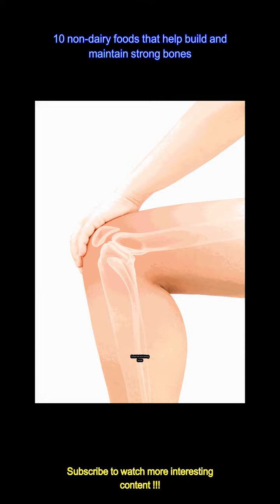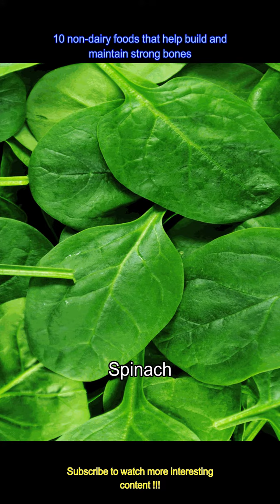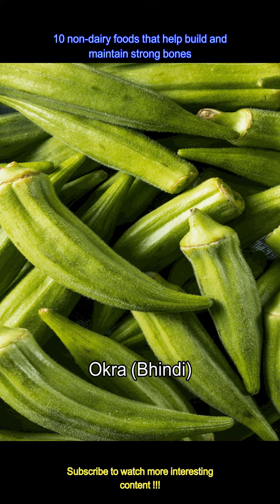​10 non-dairy foods that help build and maintain strong bones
Keeping your bones strong and healthy is crucial for overall well-being, and getting enough calcium which is 700mg per day is a key factor. Here are 10 non-dairy foods that can assist in building and maintaining strong bones:
 -These tiny seeds are packed with nutrients, including calcium. Just 100 grams of chia seeds contain a whopping 631 milligrams of calcium, making them an excellent addition to your diet for bone health.
 -Soybeans are a fantastic source of calcium. With 277 milligrams of calcium per 100 grams, soybeans are a great choice for those looking to boost their bone strength.
 -Beans are not only rich in protein and fibre but also in calcium. One hundred grams of kidney beans provide approximately 143 milligrams of calcium, making them a valuable addition to any bone-healthy diet.
 -Snack on some sunflower seeds for a calcium boost! With 78 milligrams of calcium per 100 grams, these seeds offer a crunchy and nutritious way to support bone health.
 -Popeye was onto something with his love for spinach! This leafy green is not only rich in iron but also in calcium, with 99 milligrams per 100 grams. Adding spinach into your meals can contribute to stronger bones.
 -Another green vegetable that's great for bones is broccoli. With 47 milligrams of calcium per 100 grams, broccoli is a versatile and tasty addition to any meal.
 -Eggs are not just for breakfast; they're also a good source of calcium. Boiled eggs contain approximately 50 milligrams of calcium per 100 grams, making them a convenient option for bone health.
 -These delicious nuts are not only a satisfying snack but also a source of calcium. About 30 grams of almonds provide around 80 milligrams of calcium, making them a convenient way to support bone strength.
 -This green vegetable may not be as popular as some others on the list, but it's worth adding to your diet for its calcium content. One cup of okra contains about 88 milligrams of calcium, along with other essential nutrients.
 -Not just a refreshing snack, oranges also contribute to your calcium intake. With 40 milligrams of calcium per 100 grams, oranges are a juicy way to help keep your bones strong.